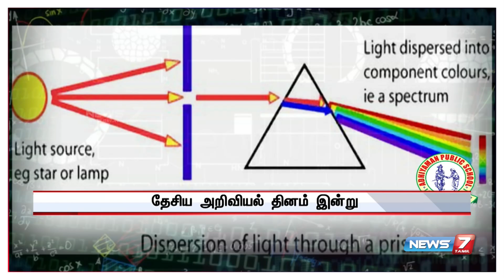தேசிய அறிவியல் தினம் இன்று : நோபல் பரிசு பெற்ற முதல் விஞ்ஞானி தமிழர் சி.வி.ராமன் குறித்த தொகுப்பு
தேசிய அறிவியல் தினம் இன்று : நோபல் பரிசு பெற்ற ஆசியாவின் முதல் விஞ்ஞானி தமிழர் சி.வி.ராமன் குறித்த தொகுப்பு